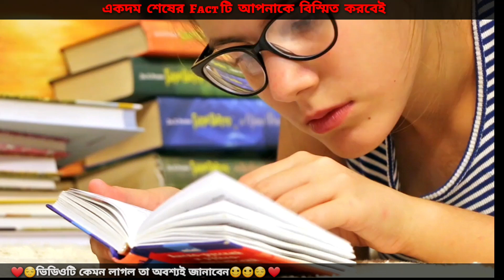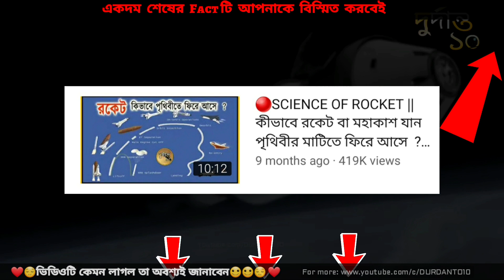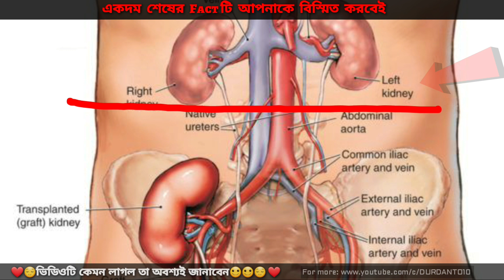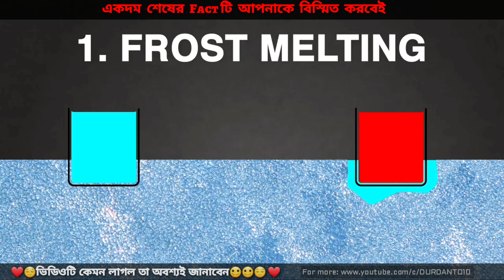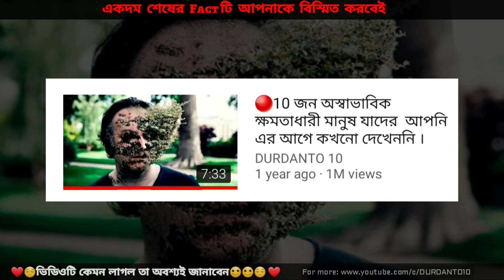Russian Astronaut দের কাছে বন্দুক কেন থাকে ? Top ENIGMATIC Science facts about the WORLD ||EP10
Enigmatic science facts in bangla

My Setup
Camera (Redmi note 7 pro)
Mike (Boya m1)
Camera stand
2nd Light